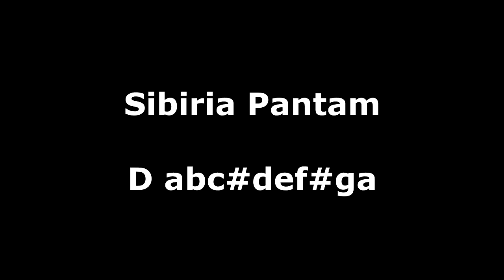Sibiria Sound Sculpture - PantaBear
Just one of my creation. Happy listening and viewing ;)